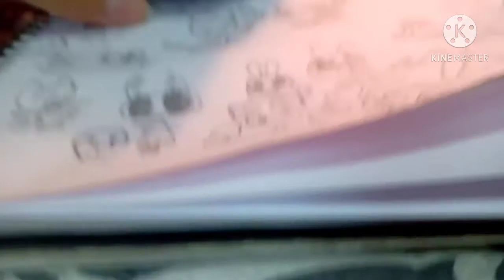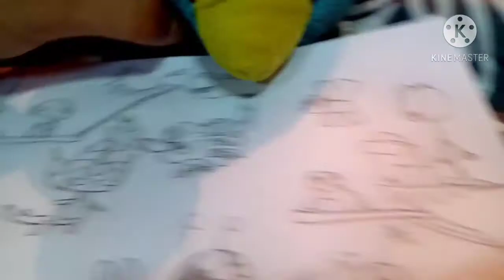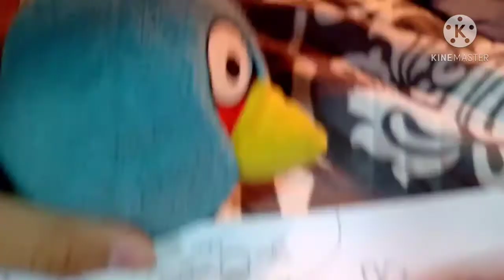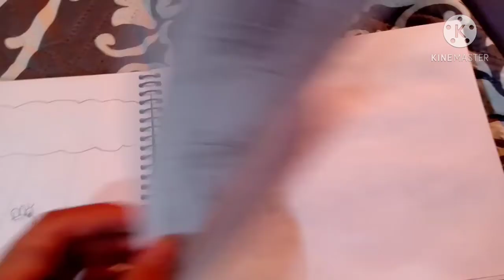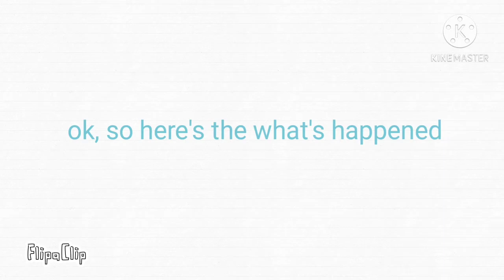one final goodbye... for now